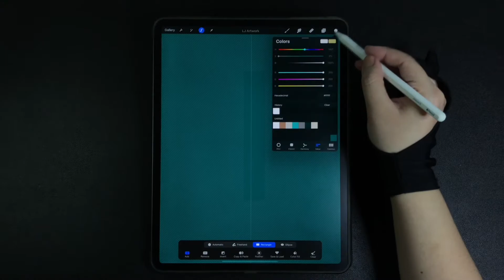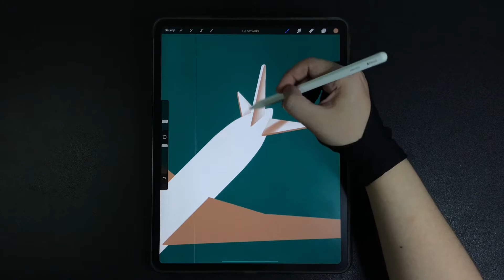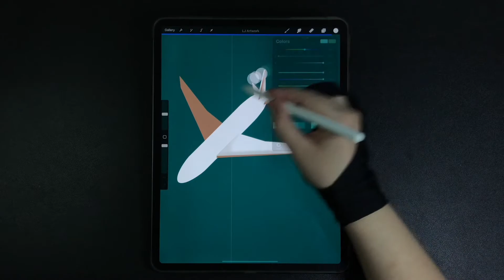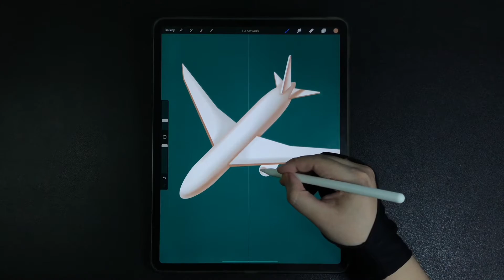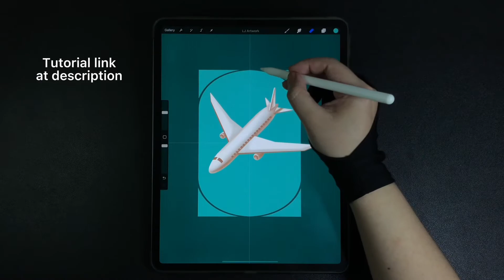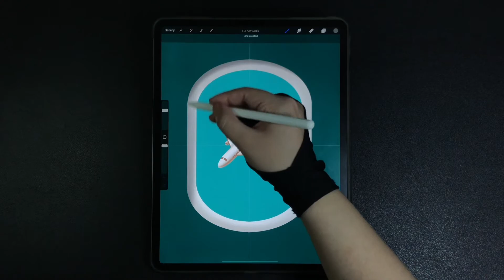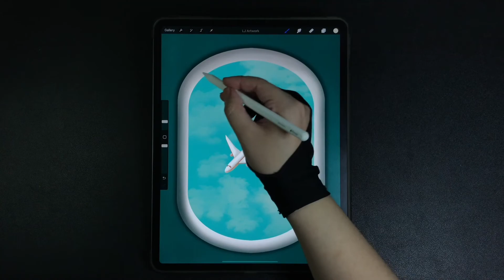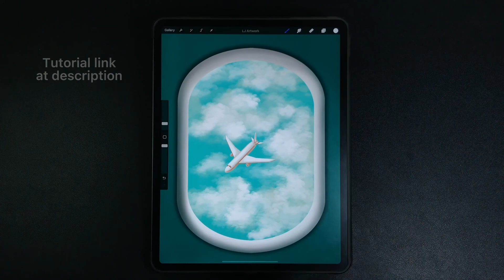View of the Airplane Window iPad Procreate Drawing - Digital Illustration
00:00 - Airplane drawing
04:23 - Airplane window drawing
05:52 - Clouds / sky drawing

Draw airplane flying in the sky - looking out of the airplane window - Digital Drawing and Illustration